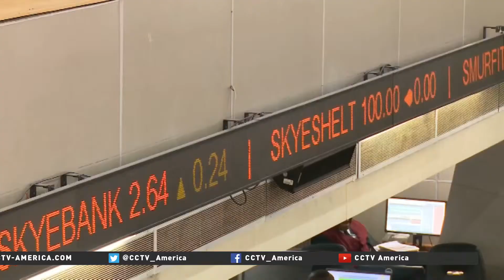Markets rally after presidential election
The Nigerian economy has responded optimistically to the outcome of this presidential election. Both the equity and bond markets rallied after opposition candidate Muhammadu Buhari was officially declared the winner. CCTV's Deji Badmus reports.